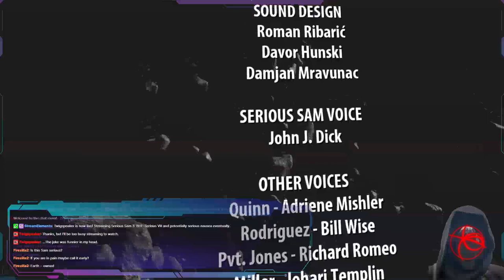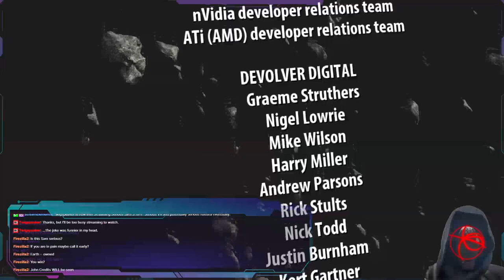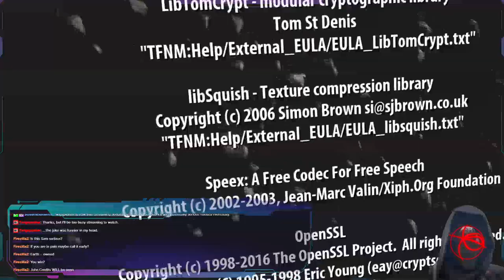(SS3BFE PT 2) Serious VR and potentially serious nausea eventually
Exiled Cyberknight Twigspeaker continues piggybacking off his reconnaissance transmission to livestream gameplay to Twitch on 06/9/2024.

Credits:

VTuber Model Art:
Quill

Stream Art:
7Star Solution

Intermission and Ending Music:
Ovani Sound

Live2D Rigging, Animation, Stream Setup and Everything Else:
Twigspeaker